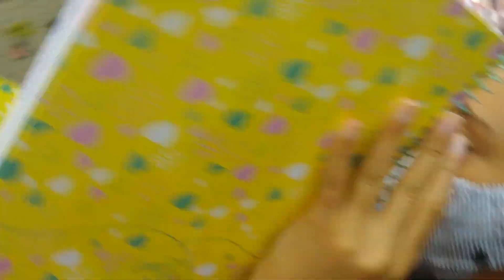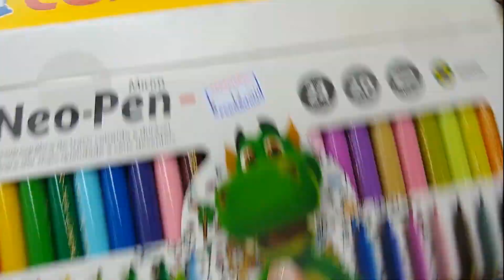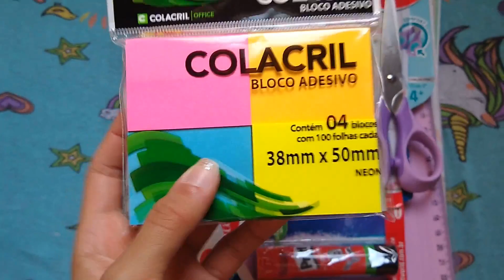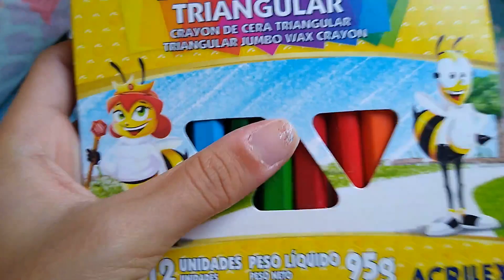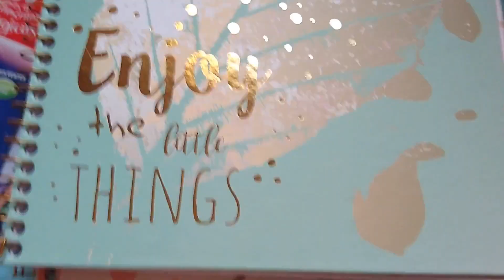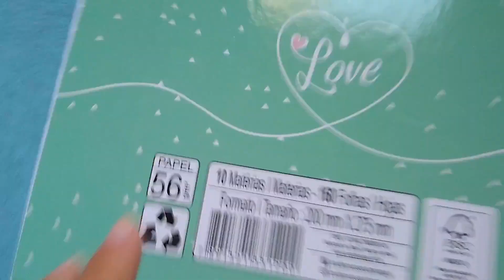COMPRANDO MEU MATERIAL ESCOLAR DE 2021 | O MUNDO DE LARISSA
Oiiii pessoal tudo bem com vocês? O vídeo de hoje vai ser um pouco diferente do de costume, eu sinceramente estou morrendo de saudade e de vontade de ir para a escola, por esse motivo, eu fiz esse vídeo comprando meu material escolar de 2021, como vocês devem imaginar, não precisei comprar muita coisa, pois quase nem usei, na verdade nem usei meu material de 2020.

Lembrando que aqui no canal "O Mundo de Larissa" a diversão é garantida.

Então é isso pessoal, espero que tenham gostado desse vídeo.

Um super beijo e até a próxima, tchau, tchau...